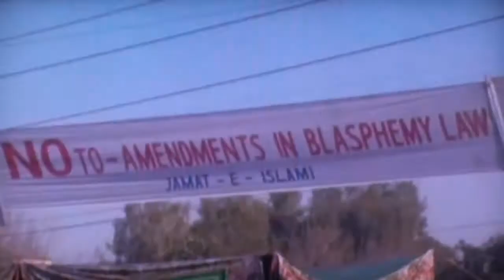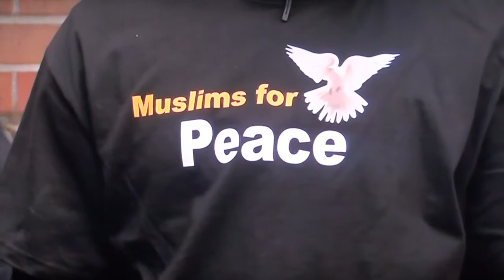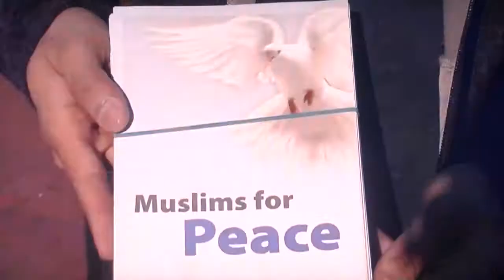CBN News story about 'Muslims for Peace'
News story from the Christian Broadcasting Network about the Ahmadiyya Muslim Community's nationwide Muslims for Peace initiative. CBN met with the Portland chapter of the Ahmadiyya Muslim Community to discuss their mission of spreading the true teachings of Islam.